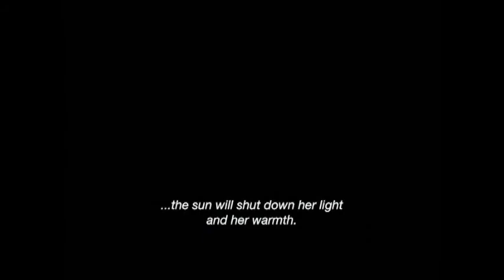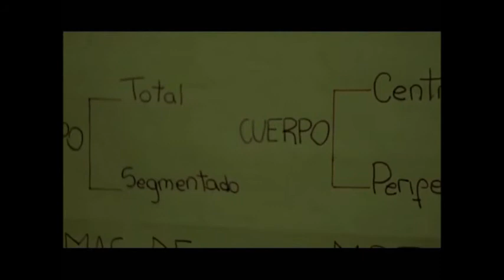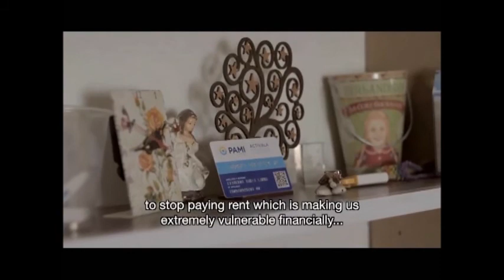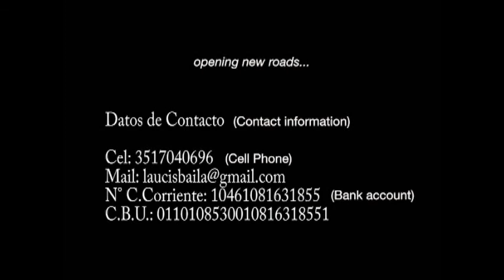Sincronía Programa Nº 7 - ¿Porqué nos enfermamos?